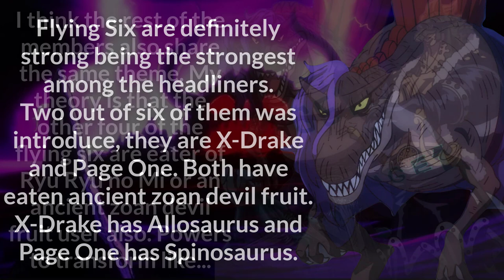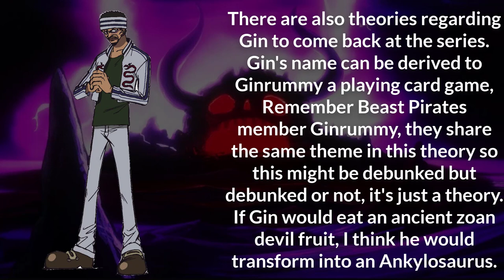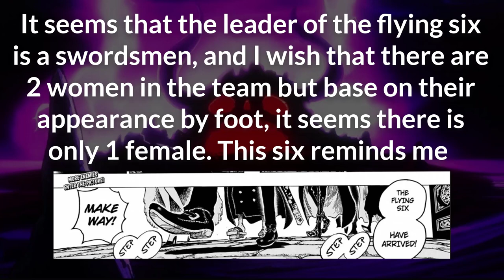The Flying Six! | One Piece Theory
Just a Theory Anyway, We are no match for Oda-sensei!
For questions, you can ask me in the comment section XD

Thank You and til the next vid XD